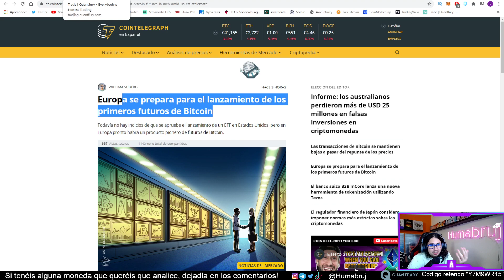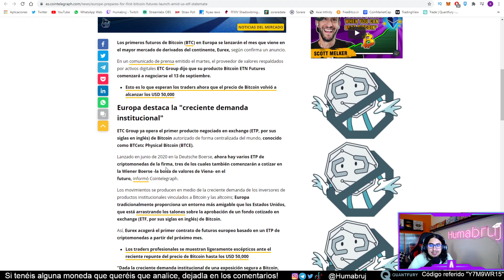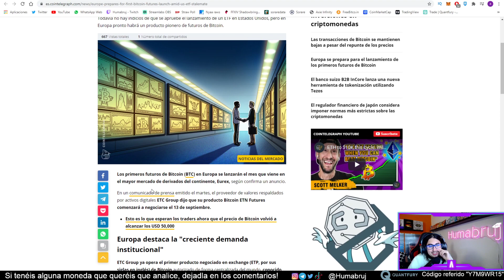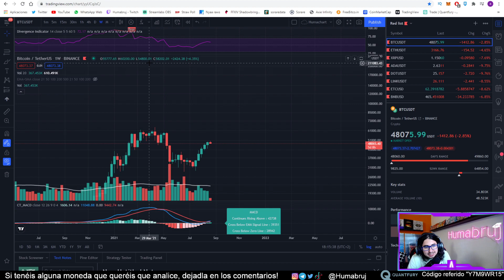LA ÚLTIMA VEZ QUE BITCOIN HIZO ESTO SUBIÓ UN 500% | Bitcoin análisis técnico Español hoy 24/08/2021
Si quieres hacer trading puedes usar Quantfury, donde solo por registrarte mediante mi link ambos recibiremos una acción o criptomoneda aleatoria. ¡Empieza a operar con precios spot en mercados globales y de cripto a tiempo real y sin comisiones!

Una vez descargues la APP, puedes usar mi código de referido "Y7M9WR15" para recibir la recompensa

BITCOIN A 150K?! | EUROPA QUIERE ETF DE BTC! | Bitcoin análisis técnico Español hoy 24/08/2021